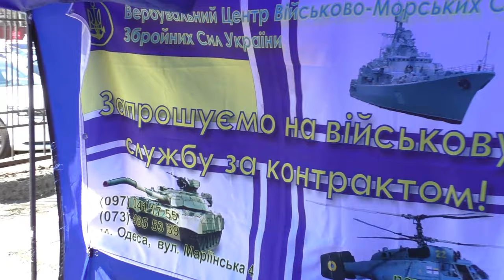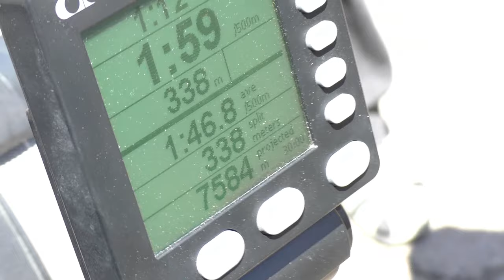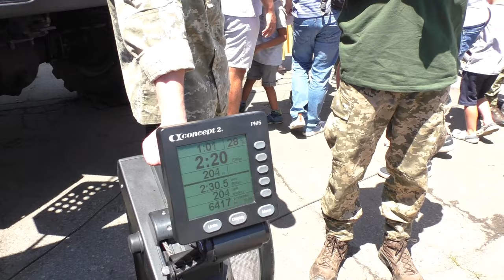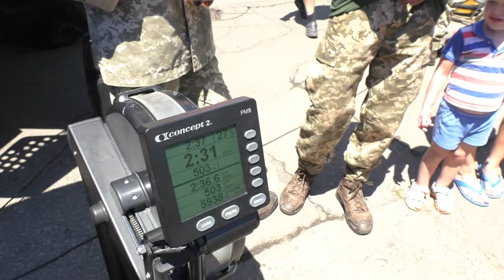Главный Боец ВМФ Украины! ОнЖеГога! Награждение Героя Украины! Слава Украине! ВЫЗОВ Зеленскому!